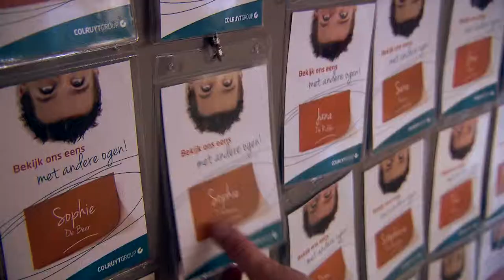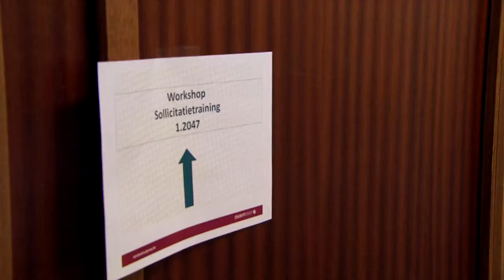Colruyt Group Job day: this is what happend this year...